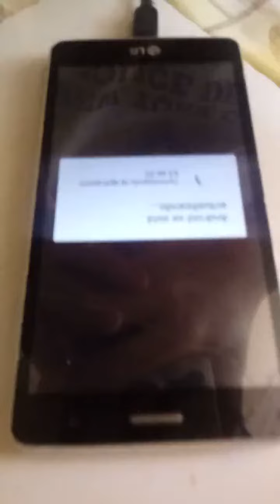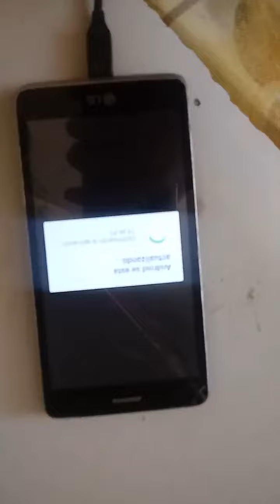LG Prime 2(2)